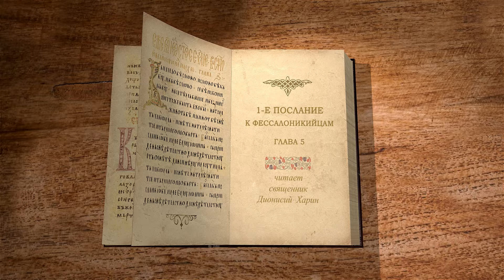1-е Послание к Фессалоникийцам. Глава 5 "О пришествии Дня Господня". Священник Дионисий Харин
Библейский портал Экзегет вместе со священником Дионисием Хариным, преподавателем  Санкт-Петербургской православной Духовной Академии, предлагает курс лекций по книге 1-е Послание к Фессалоникийцам святого апостола Павла.

🔸  День Господень наступит внезапно
🔸  "Да трезвимся, облекшись в броню веры и любви и в шлем надежды спасения"
🔸  Нравственные назидания
🔸  "Всегда радуйтесь. Непрестанно молитесь"
🔸  Непорочная жизнь в истинной вере
🔸  Верность Богу

📜 Читать книгу 1-е Послание к Фессалоникийцам главу 5 (с толкованиями)

Команда Экзегет.